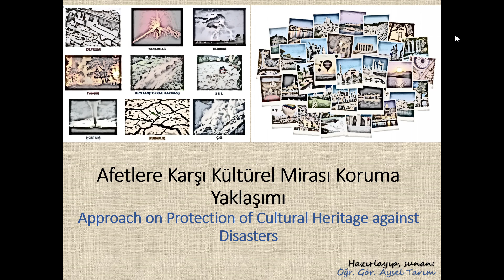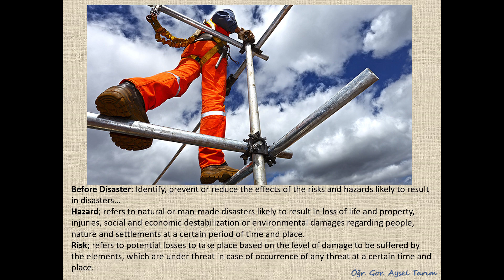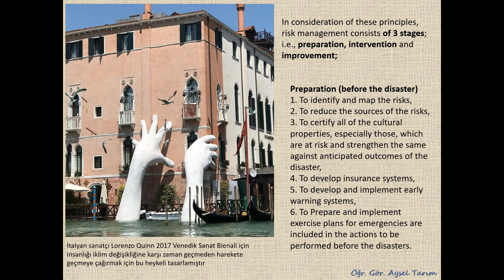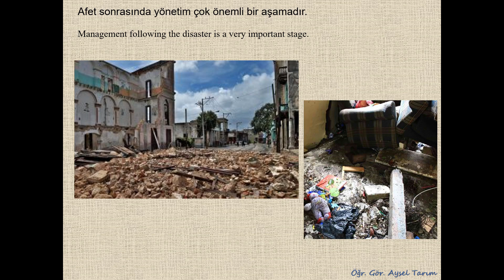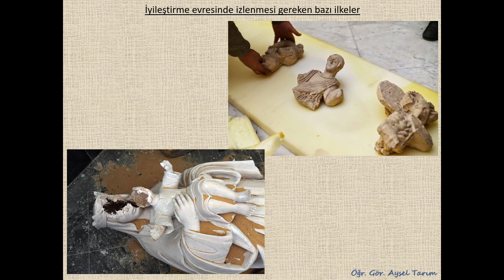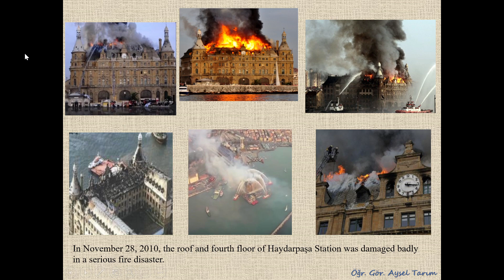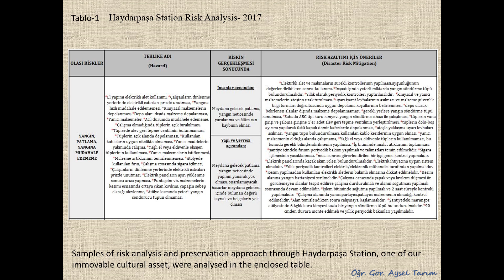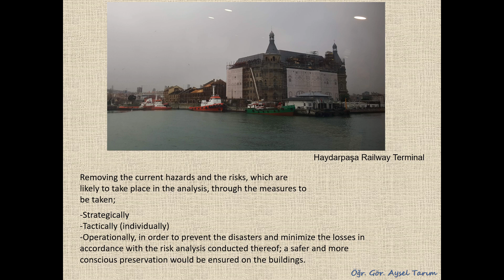Afetlere Karşı Kültürel Mirası Koruma Yaklaşımı (Apporoach on Protection of Cultural Heritage a....)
Afetlere Karşı Kültürel Mirası Koruma Yaklaşımı
(Apporoach on Protection of Cultural Heritage against Disasters)

Bu çalışmada Mimarlık Anabilim Dalı çerçevesinde özellikle dünyanın birçok yerinde afetlere maruz kalan kültürel mirasımızı afetlere karşı koruma yaklaşımına değinilmiştir.
Afetler, son dönemlerde meydana gelme sıklığı ve büyüklükleri bakımından önemli artış göstermiştir. Günümüzde yaşanan afetler kültür mirası alanlarına da büyük zarar vererek korumanın önemini bir kez daha vurgulayarak düşünmemize dikkati çekmiştir.
Disasters have significantly increased in terms of their occurrences and sizes recently. Taking a toll on cultural heritage areas as well, disasters, which are experienced today, has once more emphasized the importance of preservation and grasped our attention.